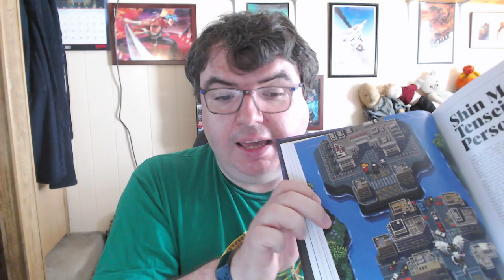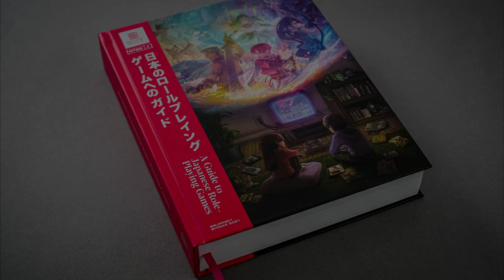Book Review: The JRPG Book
It's time to take a look at Bitmap Books companion volume to the CRPG Book - the JRPG Book.